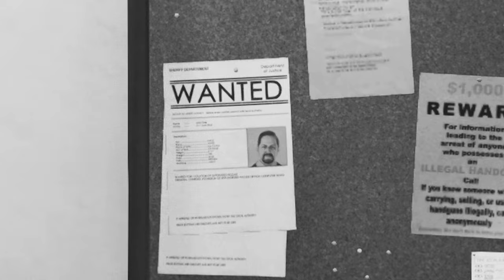Sunset County: BCSO (GTA 5 law and Order intro parody)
Some of my friends and I play on a FiveM server called Sunset County, decided to have a little fun.